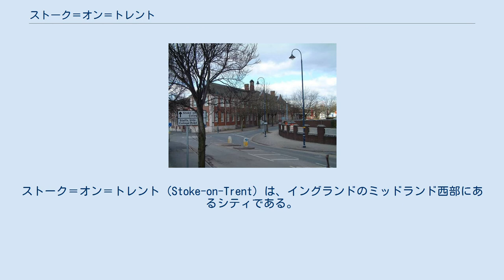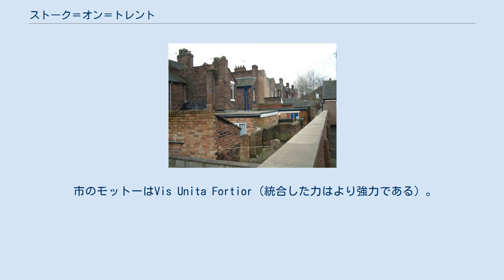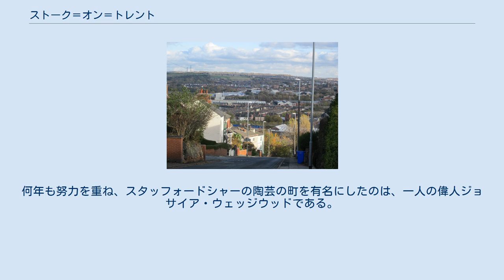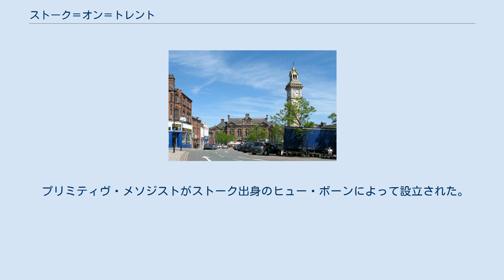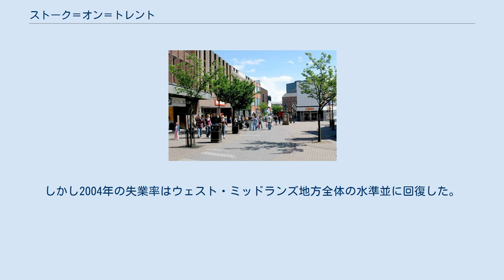ストーク＝オン＝トレント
ウェスト・ミッドランズ・リージョンのシティ
ストーク＝オン＝トレント (Stoke-on-Trent) は、イングランドのミッドランド西部にあるシティである。
行政上は単一自治体であり、地理的にはスタッフォードシャーに含まれる。
人口は255,833人（2018年中期推計値）。
 ストーク＝オン＝トレントは、イギリスの陶器産業の里とみなされ、ポッタリーズ (The Potteries) という通称で呼ばれる。
6つの町と村を統合して20世紀初頭に市に昇格した。
産業の集合都市、現在はサービス産業と流通業の中心地である。
 タンストール・タワー・スクエア マンチェスターとバーミンガムのおよそ中程に位置する。
市は、周辺の町と西方にあるニューカッスル＝アンダー＝ライムの町とを統合して成立した。
東方はピーク国定公園である。
 ハンレー、ストーク、ロングトン、タンストール、バーズレムを母体として成立したことから、『5つの町の市』で知られている。
この時フェントンは小さな村にすぎなかった。
市名は行政の中心がおかれたストークの町にちなむ。
形式的な中心地はハンレーとされ、早くに商業中心地として発展した。
 ストークという名前は、昔の教会区ストーク・アポン・トレントに由来する。
ストークは古英語でstocとなる。
場所の意味であるが、夏の牧草地、交差する場所、待合い場所、信仰の場所といった様々な意味を帯びる。
現在のダービーからチェスタトンに至るローマ街道が走っていたことから、交差する場所という意味が有力視されている。
 市のモットーはVis Unita Fortior（統合した力はより強力である）。
 最初の統合の申し入れは1888年で、地方自治法による。
スタッフォードシャー内の6つの陶器産業の町村が合併するよう決められた。
 17世紀から、この地域は陶器生産で知られていた。
ロイヤルドルトン、スポード、ウェッジウッド、ミントンなどはここで生まれ、ここを基盤とした。
石炭を産出することや、陶器生産に適した粘土質の土があったことから、陶器生産が発展した。
トレント・アンド・マージー運河の建設は、コーンウォールからのカオリナイトを町に運び入れるのと同時に、彩色陶器やボーンチャイナ等を運ぶためのものであった。
 多くの世界中の陶器生産地から、ストークが高品質の陶器生産の牽引役であると目されてきた。
何年も努力を重ね、スタッフォードシャーの陶芸の町を有名にしたのは、一人の偉人ジョサイア・ウェッジウッドである。
彼は芸術的な陶芸家であり事業家であり科学者であった。
その他にもトーマス・ウィルドン、クラリス・クリフ、スージー・クーパー、シャーロット・レッド、フレデリック・ハートン・レッド、ジェイベズ・ヴォドリーらが挙げられる。
 スタッフォードシャー北部は石炭採掘の中心地であった。
石炭採掘は13世紀から記録が残っている。
300平方キロメートルにも及ぶ地域を採掘し続け、1994年に最後の炭坑が閉鎖された。
 石炭に平行して発展したのが製鉄業である。
製鉄会社シェルトン・スティール・ワークスは1978年で生産を終了し、残ったプラントも2002年に閉鎖された。
第二次世界大戦中、シェルトン・スティール・ワークスはイギリス空軍に鉄を供給した。
スーパーマリン スピットファイアはその鉄でつくられたという。
 プリミティヴ・メソジストがストーク出身のヒュー・ボーンによって設立された。
彼は最初ジョン・ウェスレーのメソジストに従っていたが、1801年に袂を分かった。
ボーンは自身の兄弟と共に最初の教会をタンストールに建てた。
 彼は日曜学校で女性を平等に扱うのと同様に子供の教育を改善するよう指導した。
彼は禁酒運動に巻き込まれた。
多くの初期労働組合が、プリミティヴ・メソジスト出身のリーダーから成っていた。
 商業区域ハンレー スタッフォードシャー北部は世界の陶磁器の中心地と呼ばれていた。
その歴史は少なくとも12世紀からという。
 1980年代後半から1990年代にかけ、ストーク・オン・トレントはイギリス全体の不景気のために多くの製鉄業、炭坑、製陶業の工場が閉鎖された。
この結果、『スキルはあるが低賃金である』という労働闘争が先鋭化した。
しかし2004年の失業率はウェスト・ミッドランズ地方全体の水準並に回復した。
 テラスのある町並み ...